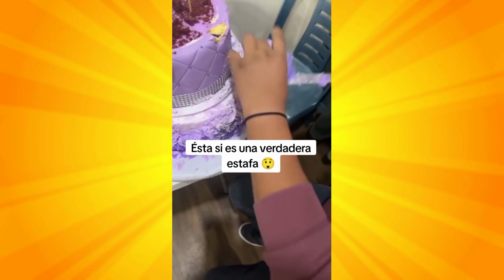esto es vivir en pareja